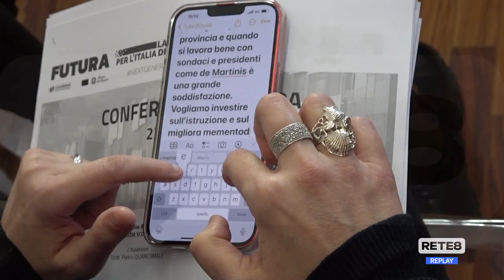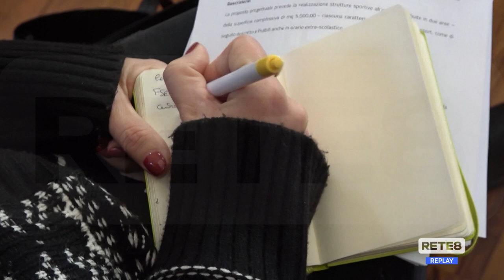Scuole Pescara - Interventi su tre edifici delle superiori